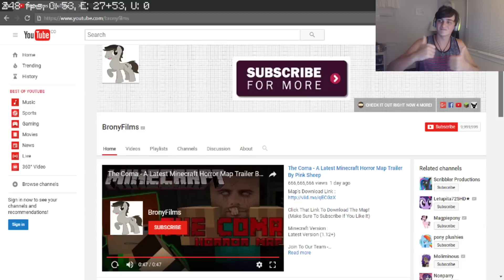The Coma | Minecraft Horror Map